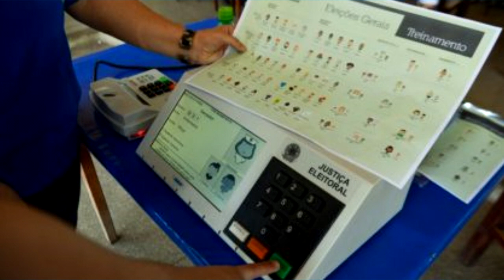URGENTE: Voto impresso é rejeitado na câmara dos deputados e choca!